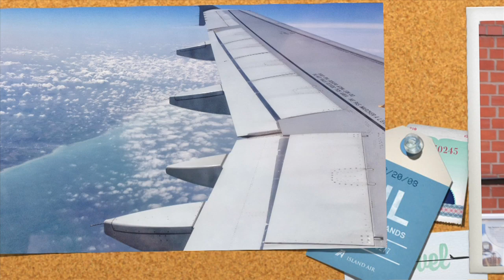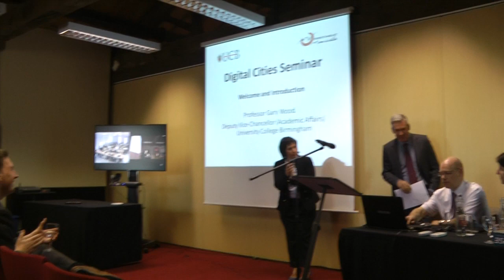Birmingham MIS 2013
Cette vidéo traite de Birmingham 1